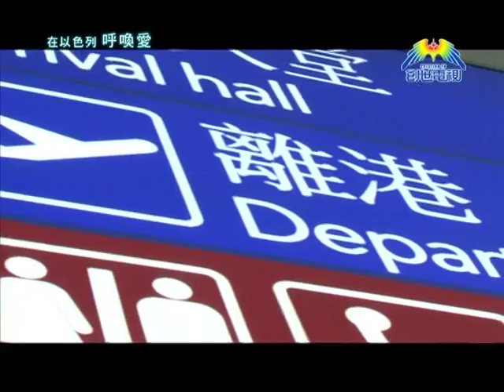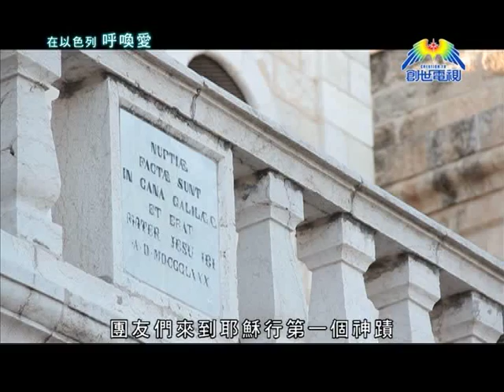在以色列呼喚愛@創世電視愛地球觀察站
10月份創世電視 《天使心》月刊和以航假期合辦聖地情深之旅，到以色列、土耳其、希臘，踏足耶穌和初代使徒的足跡。

整個旅程除了觀光之外，還有很多不同的體驗，例如到曠野騎駱駝，到死海暢浮，走到約旦河進行浸禮等。而其中一站，團友們來到耶穌行第一個神蹟，將水變酒的地方，迦拿婚禮堂，這裡是世界各地信徒、遊客舉辦婚禮，或者重新認識婚姻意義的地方。